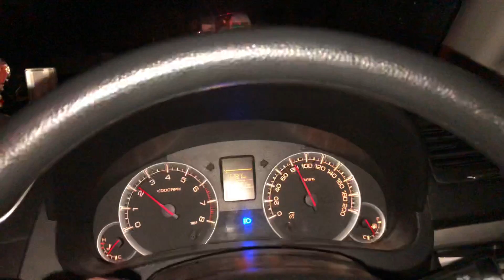Driving at Night | Learn to Drive#Expert#skills#car#chennai#Driving#at#night#tamil#cardriving#car#